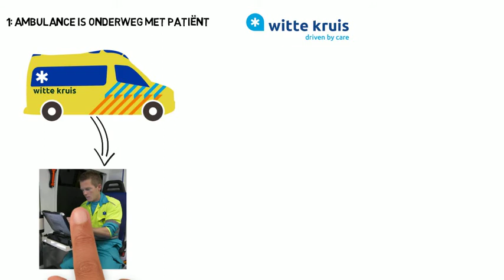Witte Kruis project iCarus digitale vooraankondiging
iCarus is het ICT-innovatieproject van Witte Kruis en onze partners. Het doel van iCarus is om belangrijke innovaties door te voeren in de zorg en ons dagelijks werk. Eind 2017 is het project in samenwerking met RAV-partners en het Ministerie van J&V afgerond. Nu worden de onderdelen in de praktijk ingezet. In onderstaande animatie wordt de “digitale vooraankondiging” (uitwisseling van medische informatie) uitgelegd. Deze innovatie is ook internationaal overgenomen. In Gent (België) werd de digitale vooraankondiging ook tussen ambulance en ziekenhuis ingezet.